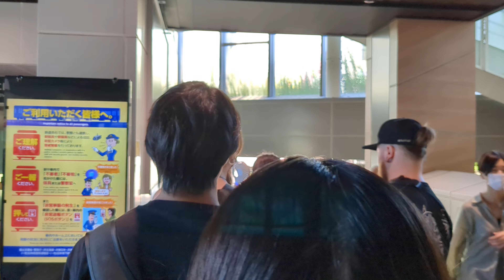[4K] 🍒🩷 原宿、渋谷、日本の眺め。Harajuku Shibuya City. Tokyo, Japan 🌸🍏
Harajuku, Shibuya City, Tokyo, Japan.
17 September,2023